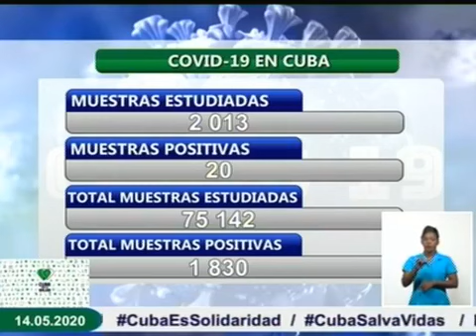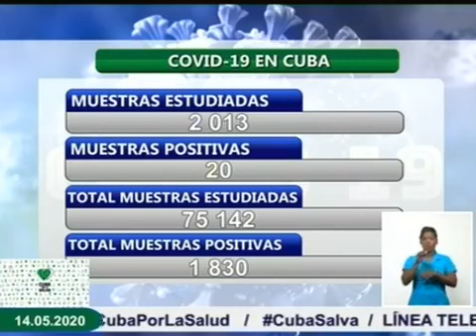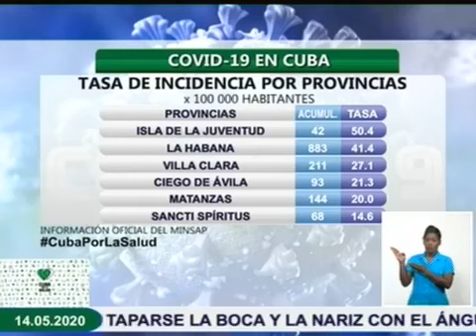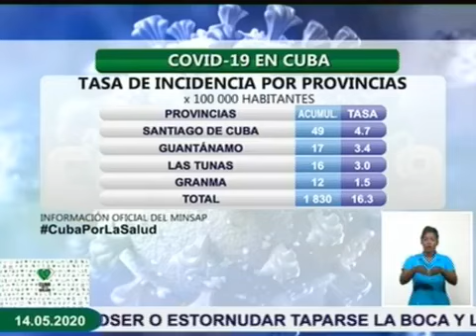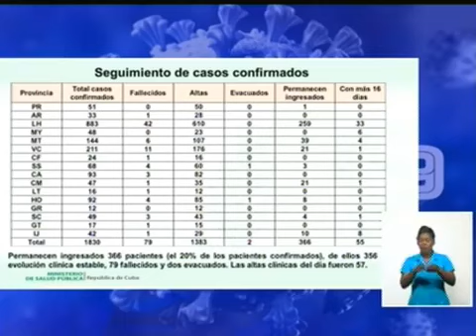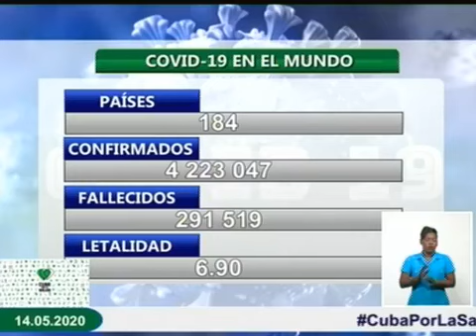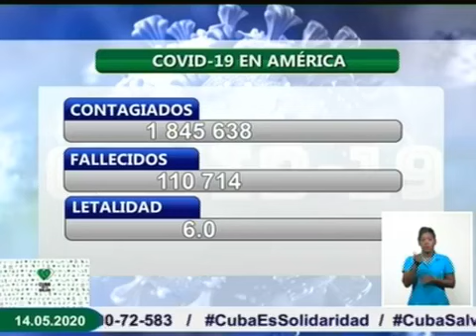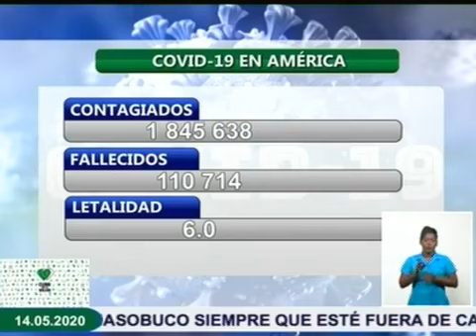Cuba - Informe De Enfrentamiento Al Covid 19 En El Pais / Mayo 14 / 2020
♫ ♪. . . La Casa Del Rítmo y el informe a cargo del Doctor Francisco Duran Garcia acerca del enfrentamiento en el pais al Covid 19 hoy Mayo 14 del 2020...♫ ♪ .♫ ♪ ...